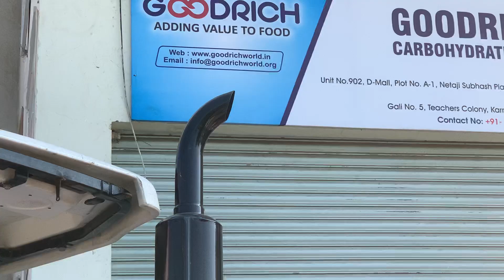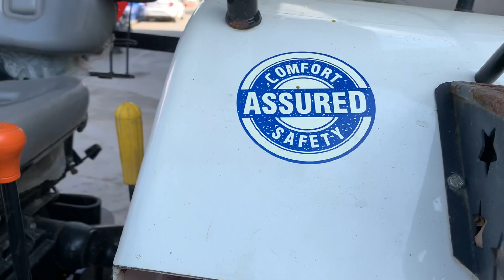tractor 5620. (56 इंच का सीना है भाई अनुज के यहाँ। बिक्री के लिए।@AmitGahlot.